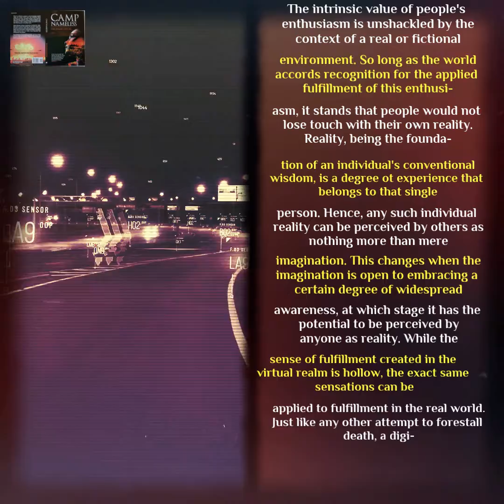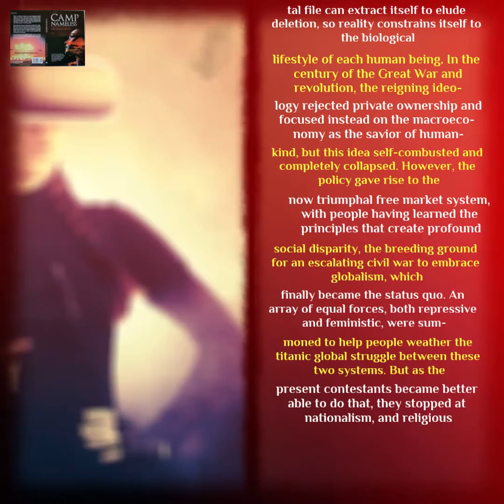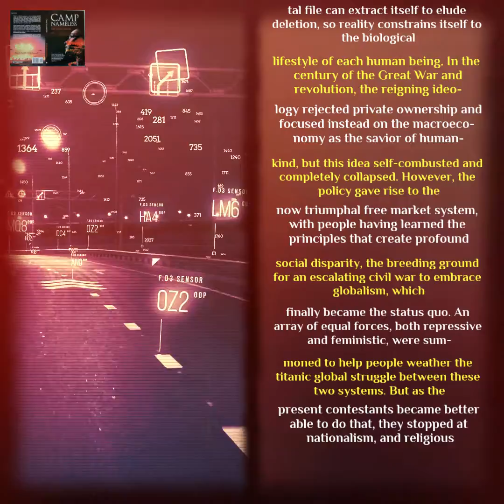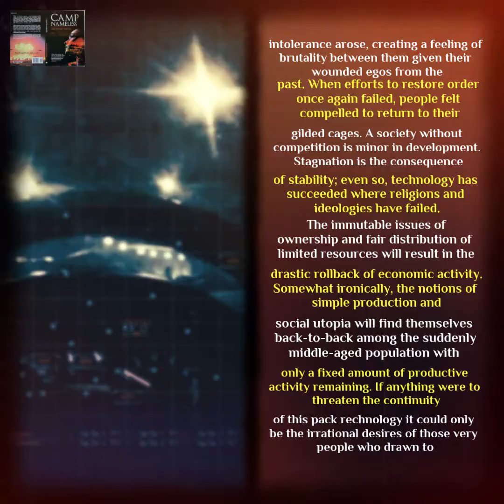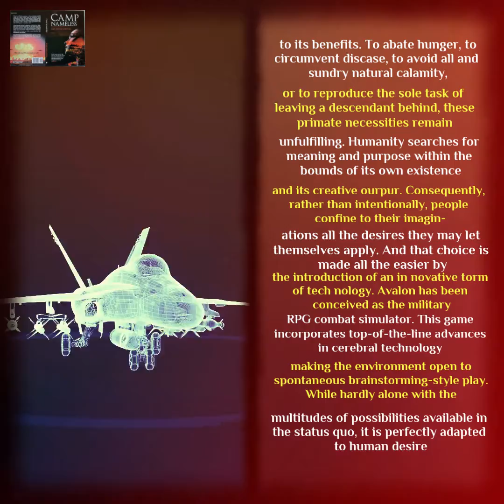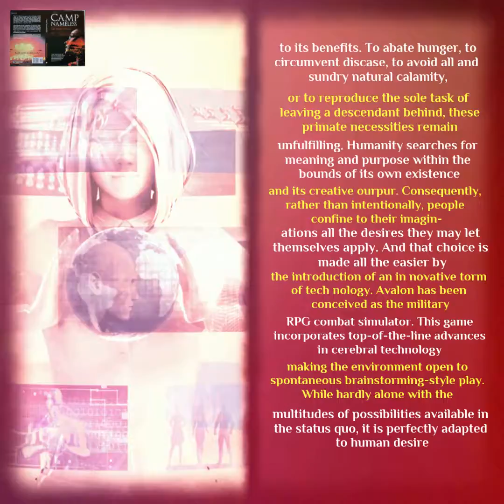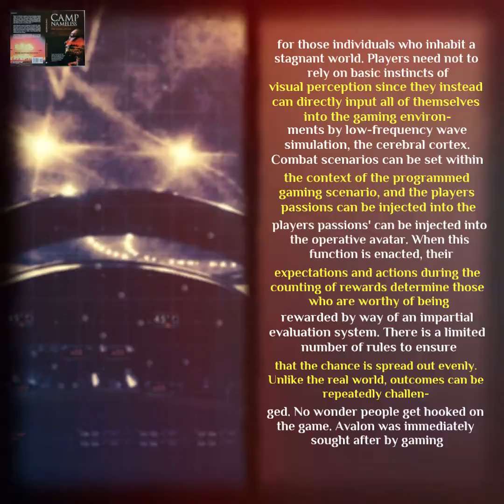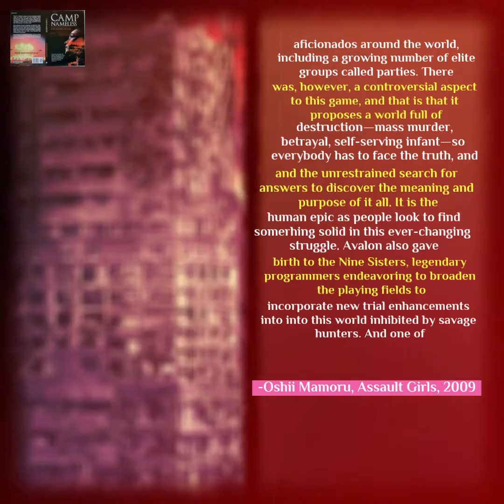🇰🇭 Oshii Mamoru's ក្មេងស្រីរំលោភ (2009) Cambodia